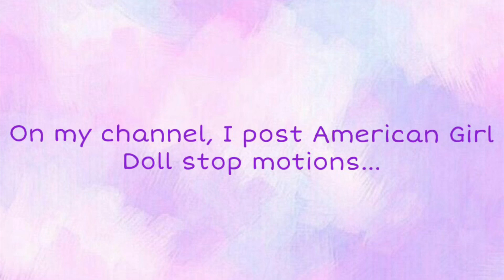Purple Kitty AG Channel Trailer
This is my channel trailer for new viewers of my channel!
If comments are not disabled, then don’t use the survey; just come down below like usual.
~ Kitty 💜